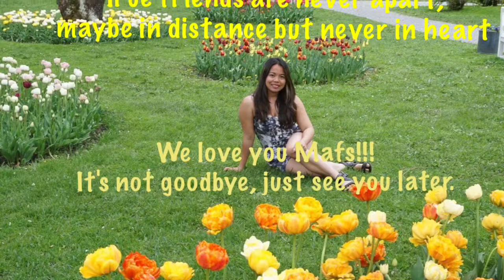Friends Forever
Til Mafe